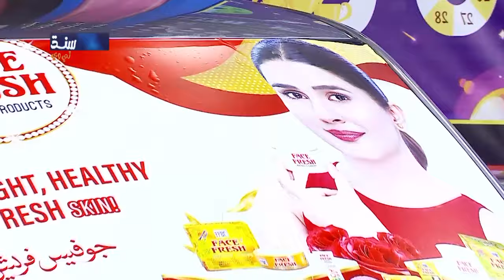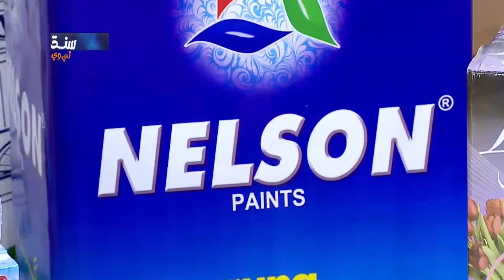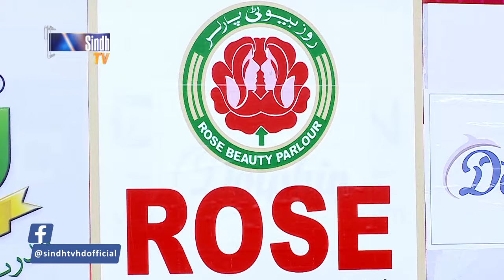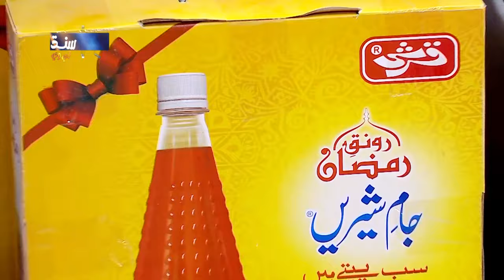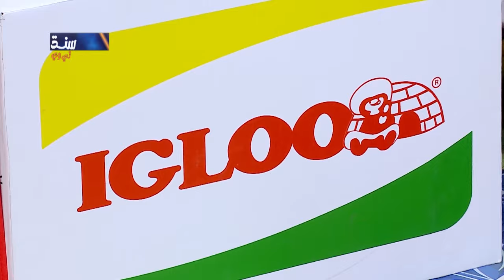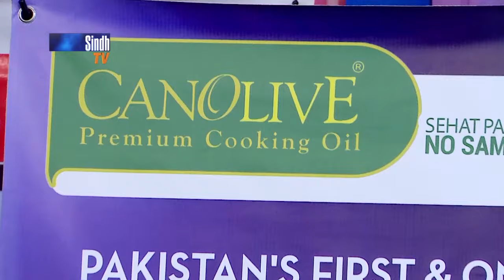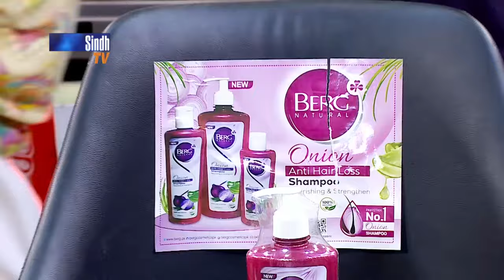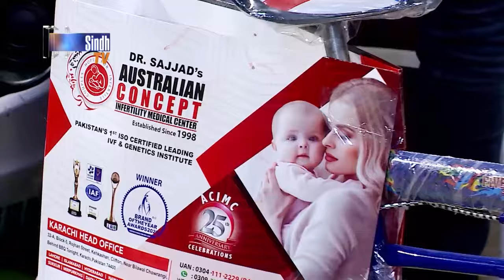Dama Dam Sindh | 16th Ramzan | Sindh TV Game Show | SindhTVHD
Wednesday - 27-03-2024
Host: Raja Memon
Guest: Fazilat Begum
Singers & Musicians: Tameer Hussain, Muhammad Ali & Ustad Badal Rahi
Director: Zafar Jiskani